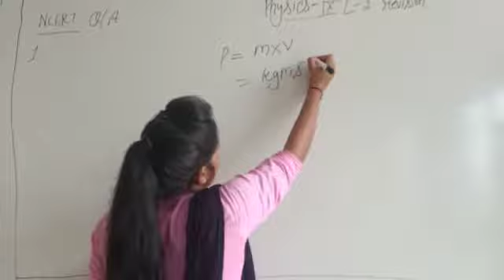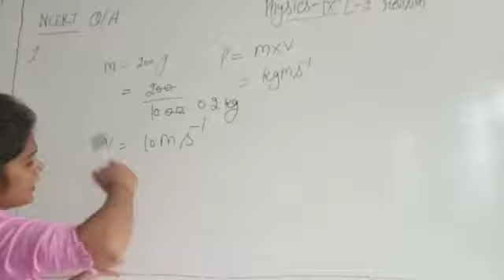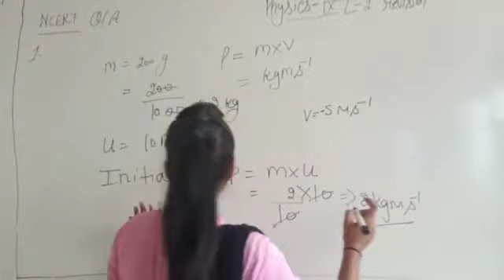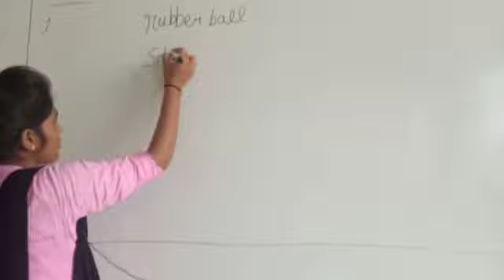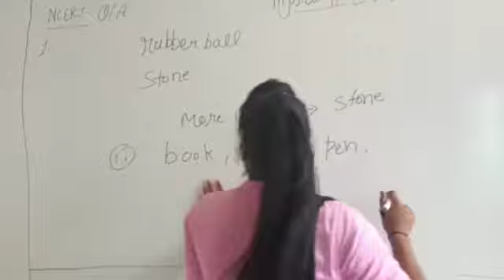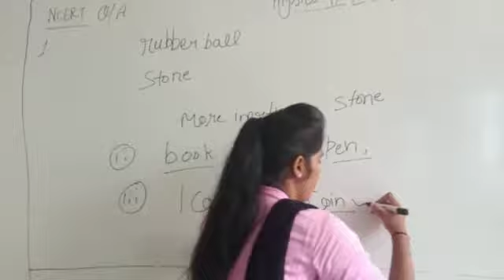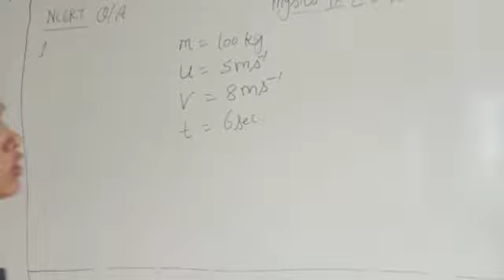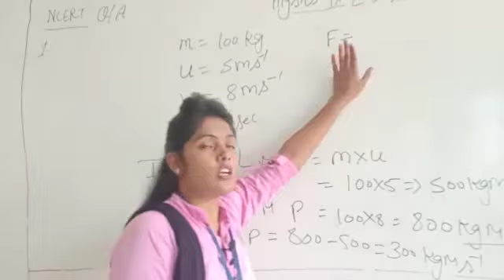JIET CONVENT SCHOOL CLASS- 9TH, SUBJECT- PHYSICS LESSON-02 REVISION NCERT Q/A